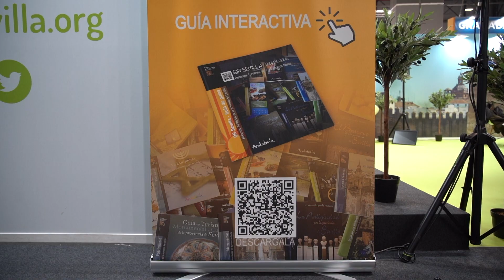Sevilla en Fitur 2022